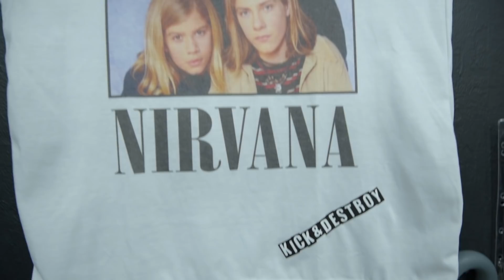ОТВЕТ САВКА ч.2 - вся правда без цензуры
Саня рассказывает о будущем BMX, своем отношении к самокату и лучших BMX райдерах России. Даже немного катается.

Куча BMX и самокатных запчастей: hellride.ru